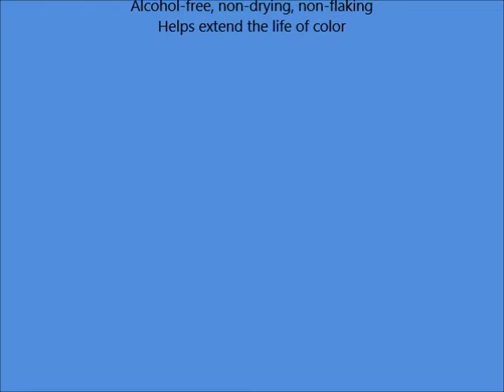Kenra Styling Gel #17, 6 Ounce